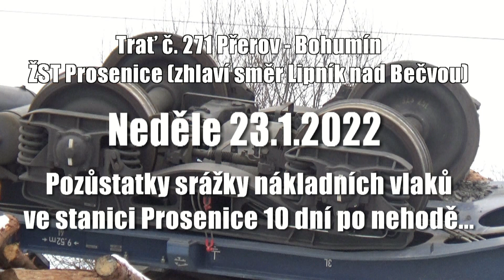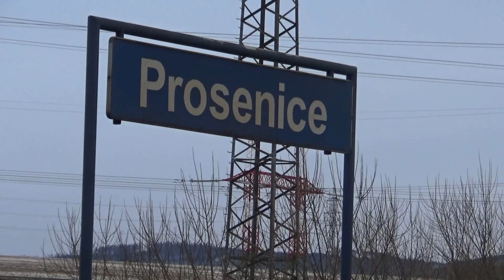22.01.23 Stanice Prosenice cca 14 dní po srážce nákladních vlaků na Lipnickém zhlaví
Pozůstatky velké nehody v žst Prosenice, kde i 14 dní po události nebyla opravena část zhlaví směrem do Lipníka nad Bečvou a převrácené vagony se dřevem ležela u trati a nabízely tak projíždějícím cestujícím děsivou podívanou...